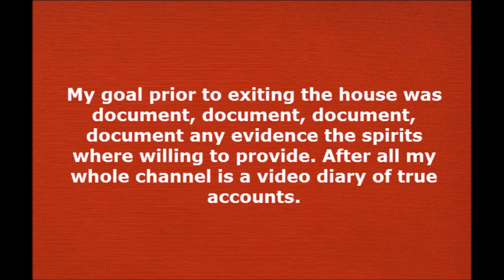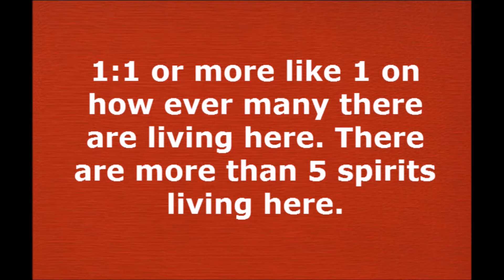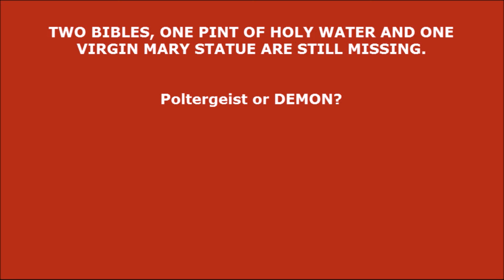Haunted House - EVP Departure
Prior to moving from the Demons In Seattle house. I conducted my first solo EVP.  Months of watching others do their own session in my home. I felt it appropriate to conduct my own solo evp session.  Truce perhaps. No ill-will?  I was very apprehensive and fearful. Suffice it to say I got several responses. Responses that give credence to demons occupying the home. 9:52 "for what" is heard  and  at 14:40 "I Am" are the two distinct voices captured. Close proximity.  There does appear to be other voices, murmurs and etc under mine and you'll notice as the session goes knocks and noises increase around me. Ok to skip to the actual EVP'S but then go back and listen several times in its entirety.  And in doing so kindly pray for the future occupants of this home.